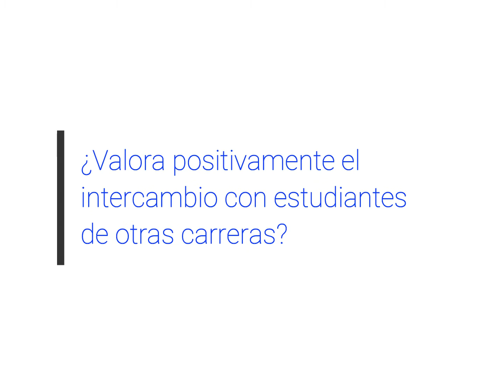Testimonio de Ignacio Puppi, estudiante de CETP-UTU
Ignacio Puppi, estudiante CETP-UTU, comparte su experiencia de participación en las Células de Innovación, en el marco del proyecto Impulsa Industria de la Cámara de Industrias del Uruguay.